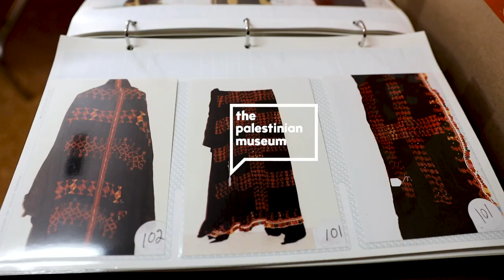Let’s Bring our Thobes Back Home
A story of 80 thobes and five remarkable women
More than 30 years ago, a collection of 80 embroidered Palestinian traditional dresses (thobes) travelled from Palestine to the United States and was acquired and preserved by five Arab-American women from the Committee for the Preservation of Palestinian Heritage (CPPH) in Washington D.C. These amazing women worked tirelessly to present the thobes to the public in numerous exhibitions held across the United States.

The Palestinian Museum is proud to announce its first crowdfunding campaign to bring the collection of thobes and their accessories back home to Palestine. The Museum will digitise the collection and preserve it in a climate-controlled collections facility at its premises as part of its permanent collection. These unique pieces of Palestinian material heritage and their stories will be accessible to all through the Museum’s exhibitions, educational programmes, Digital Archive, and digital projects.